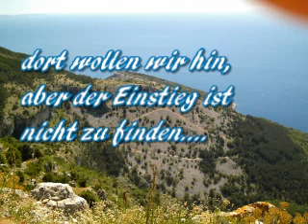Cres teil 1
Offroad